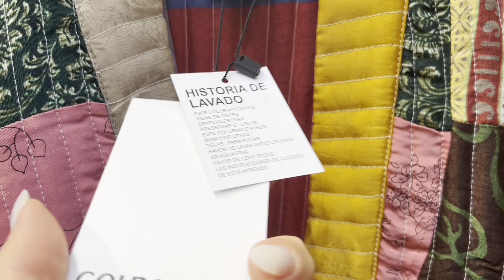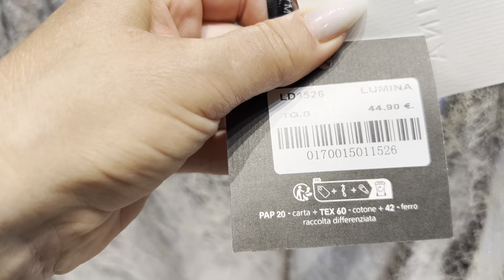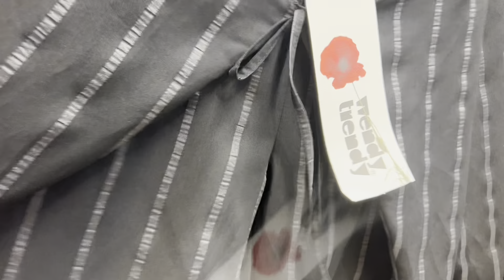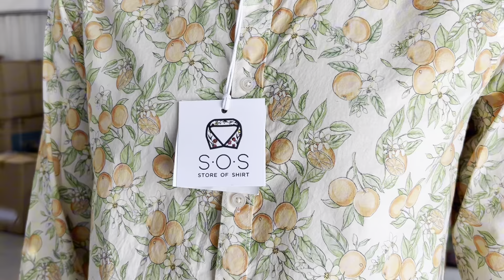❣️Оптовые склады в начале августа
Italy#venezia#vlog